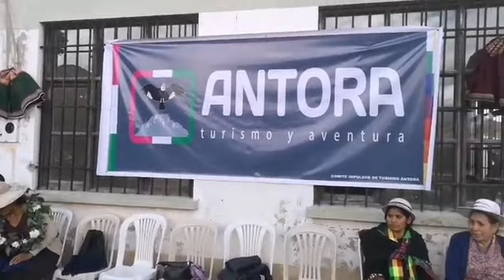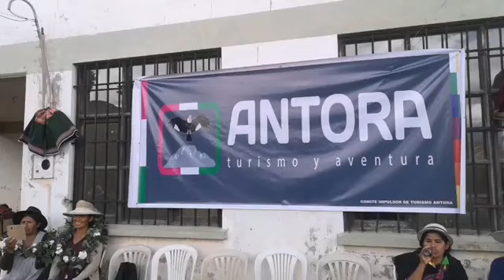Charangueadita en Miska Mayu Antora toca don Hernan